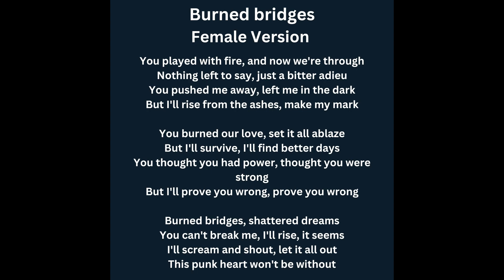Burned Bridges Female | Kirana Shorts